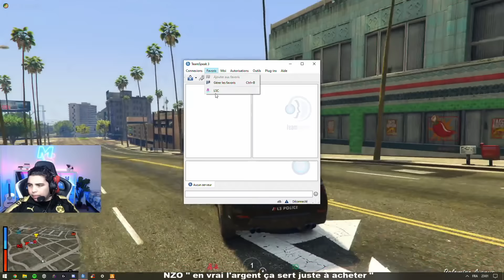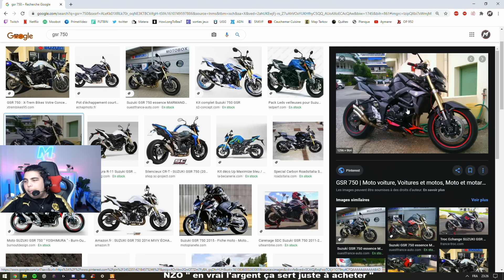AGENT VRAIMENT SPÉCIAL MINOS - LSC